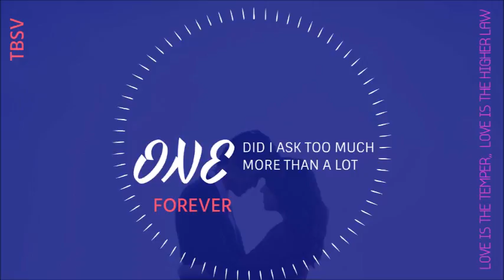ONE U2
100916